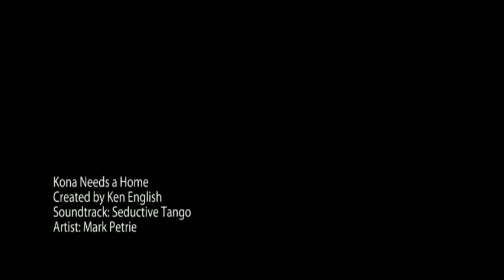Lost Chow Needs a Home - Miami Lakes area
Beautiful young female chow mix needs loving owner and "forever" home! Found mid-July at Country Club of Miami, north of Miami Lakes, Miami-Dade County. Wish we could keep her but we have two dogs already. Kona is friendly, frisky, maybe about a year old (not sure), good with people and other dogs -- a little bit dominant with our male sheltie. She was obviously cared for, is housebroken, walks wonderfully on a leash, sits on command, loves to swim, chase lizards and play with humans! If you or someone you know want to adopt this sweet girl or get more information, please call or email . Please forward this link to your South Florida animal-lover friends! Video by the MediaMojoGuy - Miami, FL.